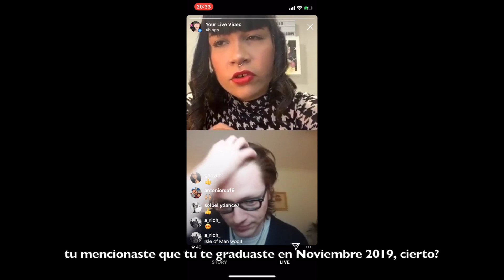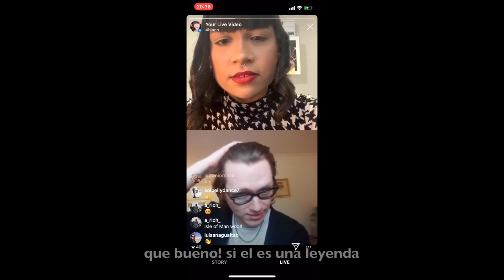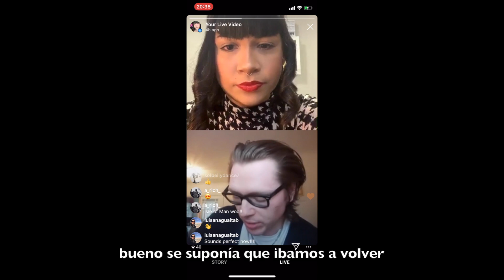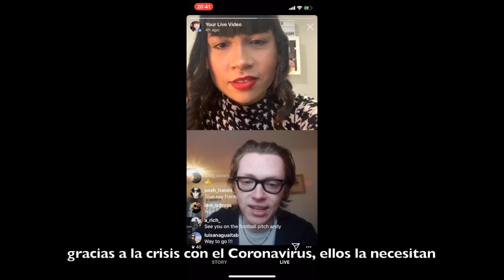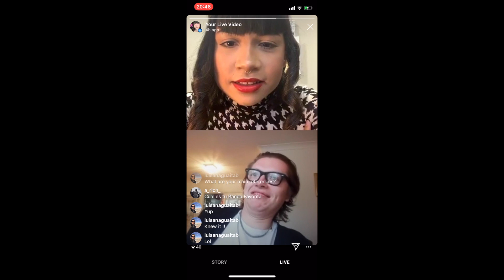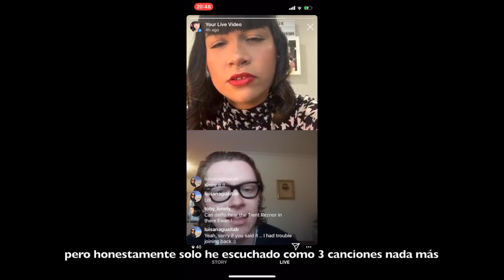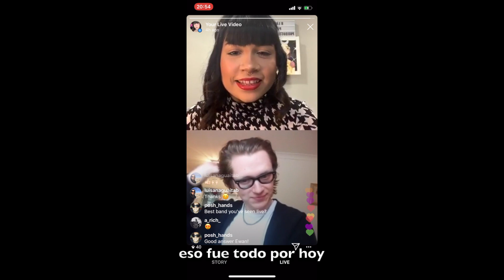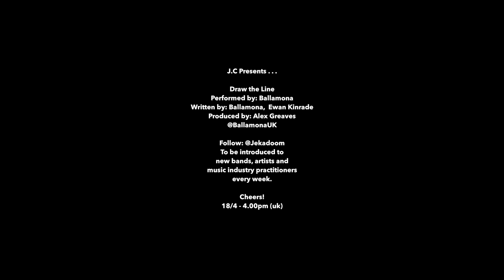BALLAMONA | Entrevista subtitulada al Español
JC Presents Ballamona

Conversa #1 con BALLAMONA
Ballamona es una banda británica de industrial new wave post-punk indie rock formada por Ewan, Beth, Billy, Tom y Andy.

Su último single “Draw the Line” fue lanzado el viernes 10/4/20 y ya está disponible para ser escuchado en Spotify, Apple Music, YouTube, AmazonMusic y SoundCloud.

🖤Album recopilatorio "Feed the NHS" de Independent Music News en BandCamp

Este grandioso tema no hubiese sido el mismo sin la mano del productor @greaves_alex en Instagram
Está entrevista fue realizada el Sábado 18/4/20 a las 4.00pm, Hora UK.
🖤Sigue a la banda en redes como: @BallamonaUK

Para más conversaciones cómo está sígueme a mi cuenta de Instagram @jekadoom , en mi serie de IGTV llamada: JC Presents donde podrás conocer música nueva, artistas emergentes y otras sorpresas cada semana. Link de las series
Para ver las entrevistas subtituladas al Español, mantente atento aquí en mi canal de YouTube!

🖤Zepeto code: LNJDFO
🖤Facebook (I don't pay attention enough to this platform)
🖤TikTok: Jekadoom666 (mostly to watch videos of my dog Lucifer)
🖤Discogs: Jekadoom